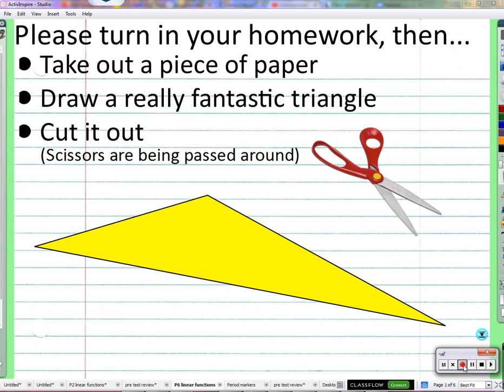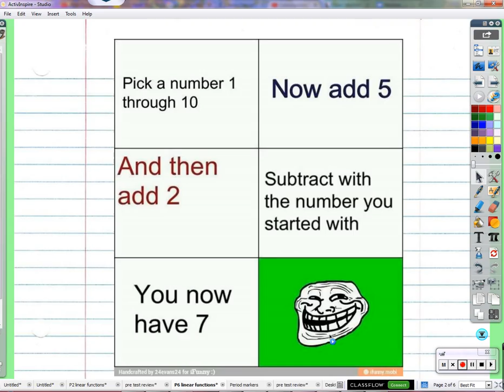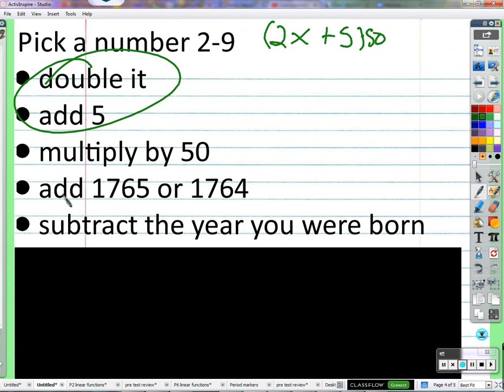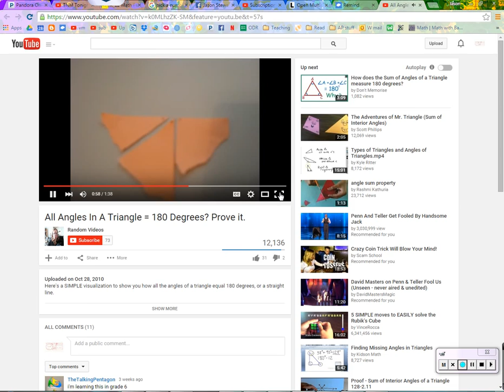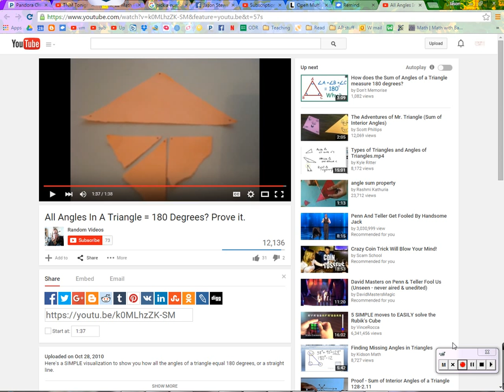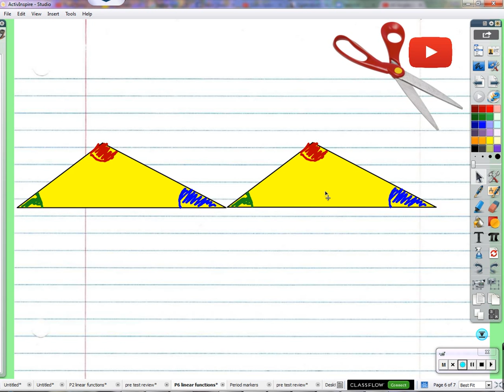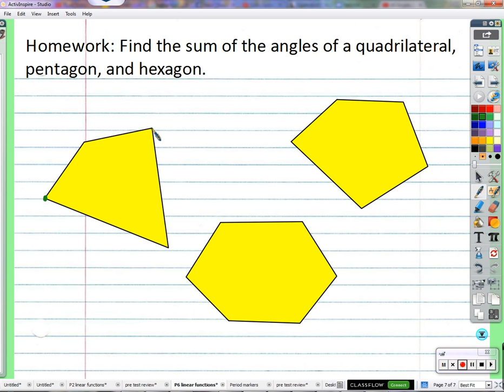Period 6: Linear functions (09/18/2015)